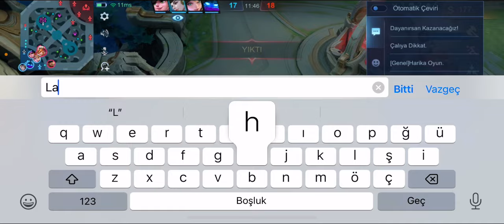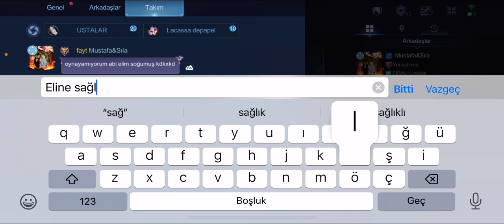Millet mistiğe çıkıyor biz epiğe iniyoruz @mustafaodac9383 😂😂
mlc mobilelegends mlbb alpha layla gerçek bir botsun arkadaş mistikte layla almayın delirtmeyin adamı 20 tane adc var yahu